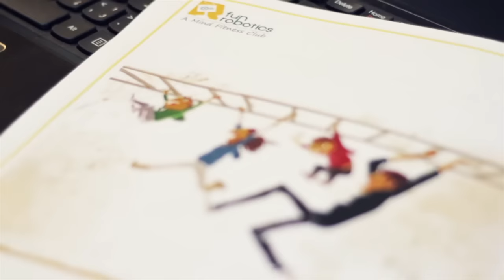Fun Robotics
Fun Robotics is the first KHDA-approved specialized robotics center in Dubai. It aims at providing children and youngsters with the right skills to expedite their learning, especially in STEM-related fields, and to express their creativity. Fun robotics is about helping children exploring their potentials and developing their life skills.